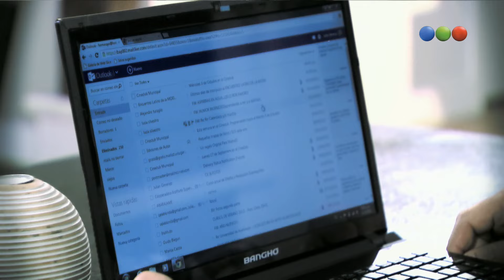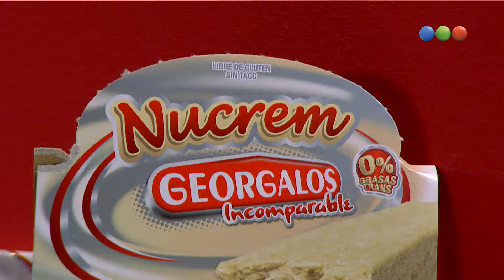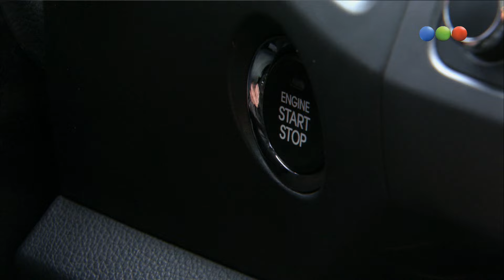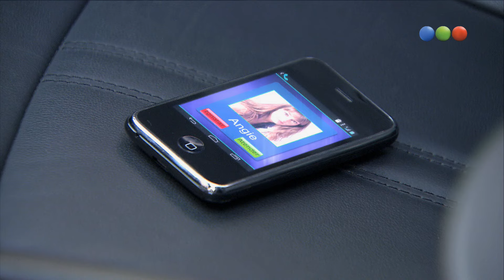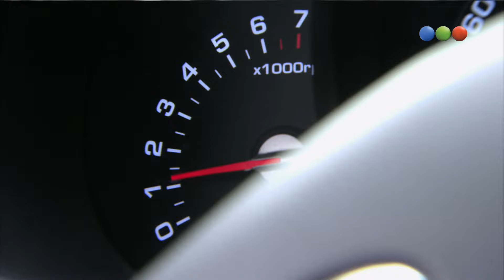Capitulo 190 - Dulce amor